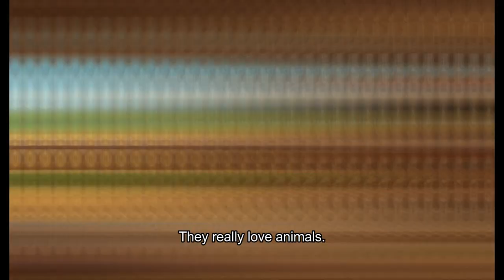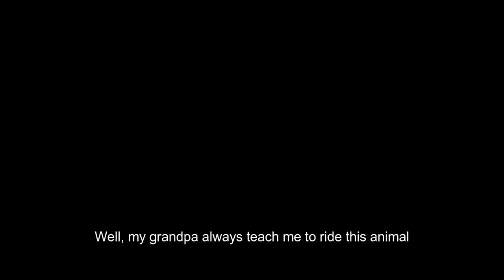Fun Learning Animals Sound for Toddlers and Kids // Understand 8 Animals Sound in 2 Minutes!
🐶🦁 Welcome to the wonderful world of animal sounds! 🐱🐘

In this fun and educational video, toddlers and young children will learn to recognize and mimic the sounds of their favorite animals. Through engaging animations and interactive activities, your little ones will discover the noises made by dogs, cats, lions, elephants, and many more. Perfect for early learners, this video makes discovering animal sounds an exciting and memorable experience. Join us on this wild adventure and let's have fun learning together!